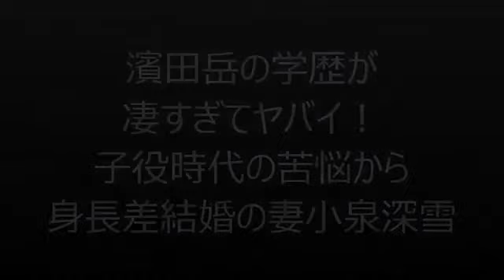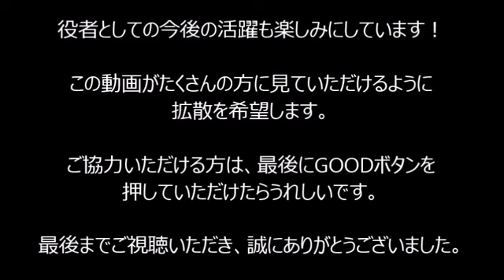濱田岳の学歴が凄すぎてヤバイ子役時代の苦悩から身長差結婚の妻小泉深雪芸能情報嘘のような本当のなれそめ